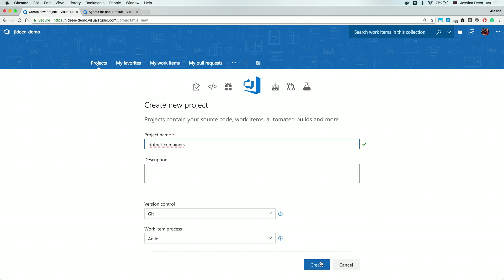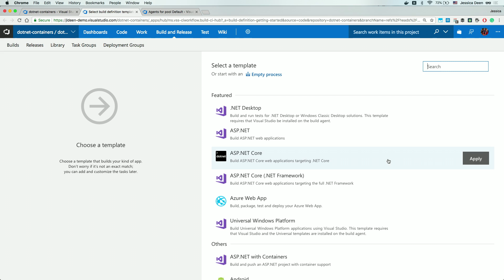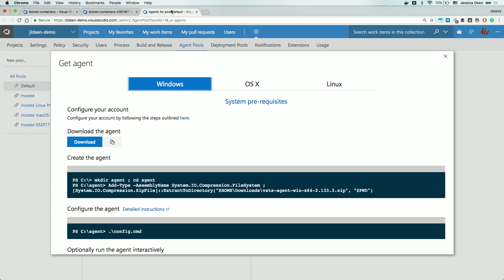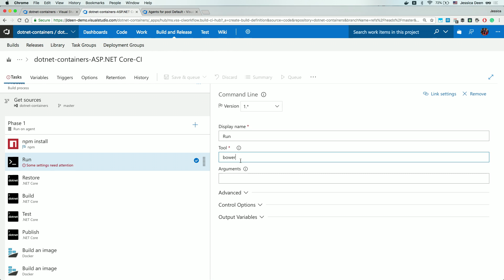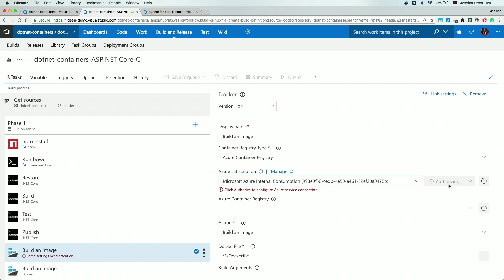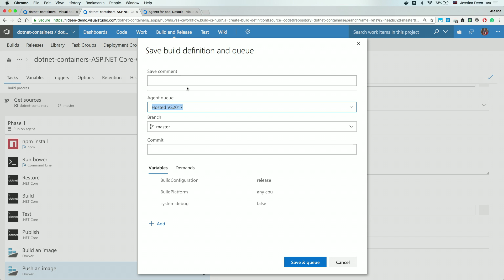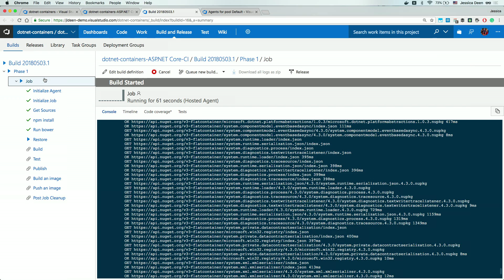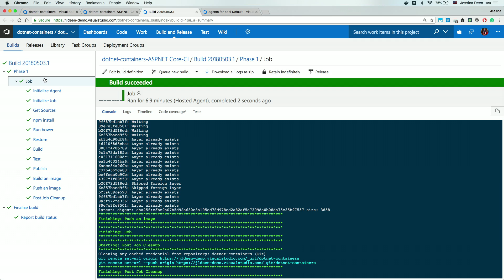Building custom container images with VSTS and registering them with Azure Container Registry (ACR)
In this video we walk through from the ground up how to build and push a Docker image of a .NET Core app using VSTS and Azure Container Registry (ACR).

Try it out and tag me on Twitter (@jldeen) if you build & push your first image to Azure Container Registry!

Speaker: Jessica Deen